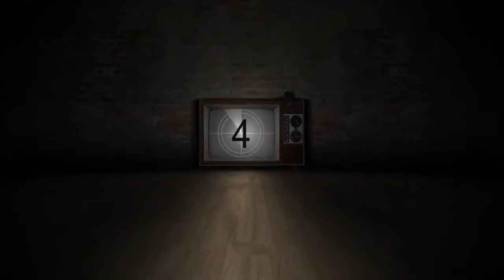ANGEL LOCSIN MAY MATINDING BIRADA | MUST WATCH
Isa sa mga sikat na artista sa Pilipinas na si Angel Locsin may bagong pahayag sa kanyang live. Tunghayan sa video na ito kung ano ang kanyang naging pahayag.